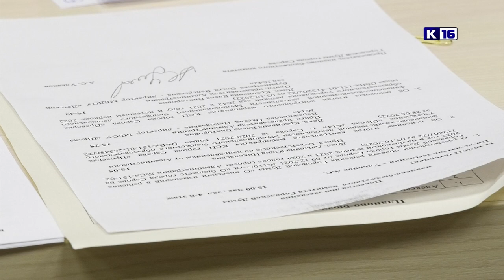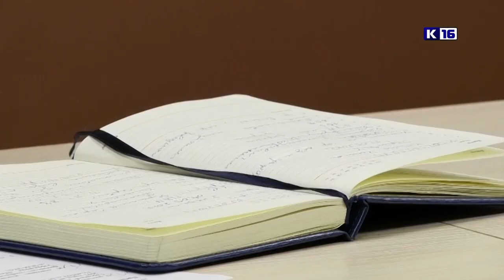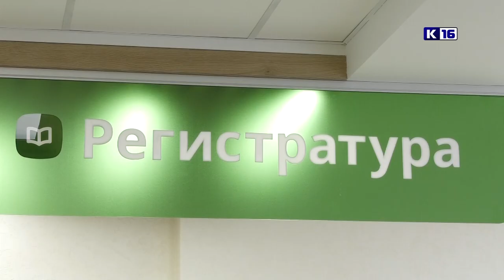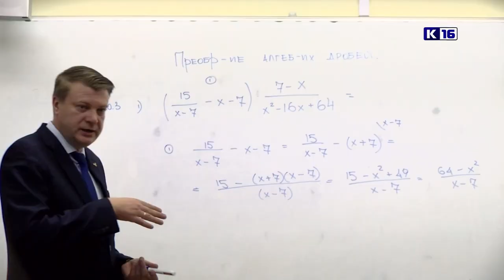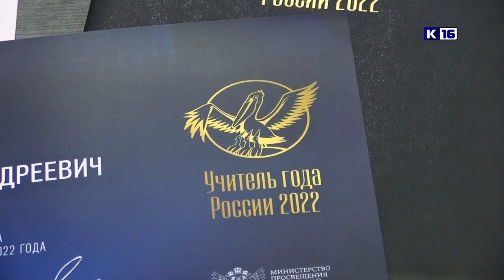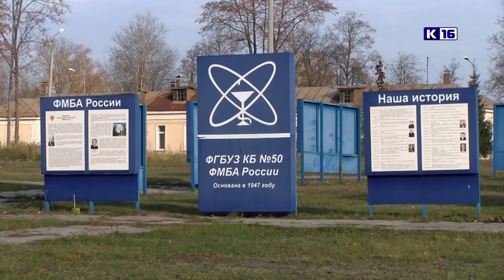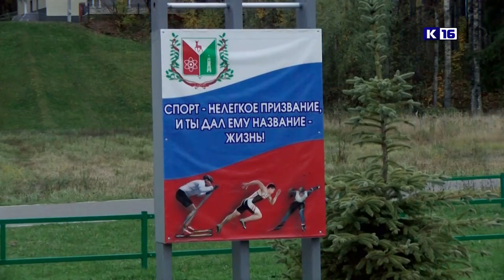Новости Сарова 12.10.2022